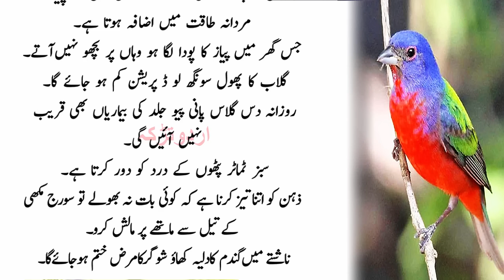Every Smart Women Loves These Tips | Phadhny Mei Zara Bhi Sharam Na Karna Warna!!